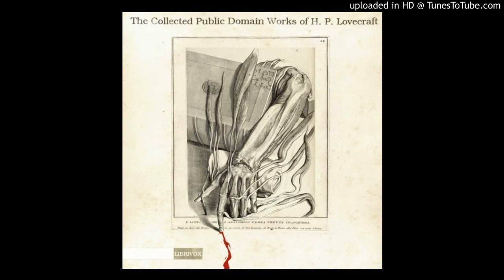HP Lovecraft - "Nyarlathotep" Free Audiobook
Courtesy of LibriVox. For copyright information, please visit goo.gl/ToqMcH